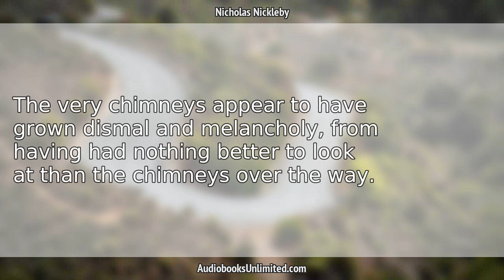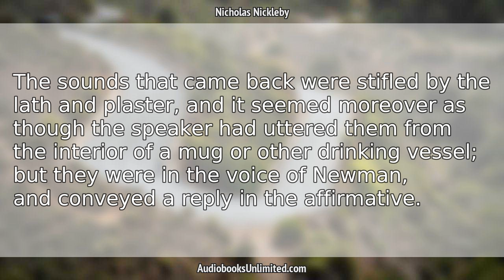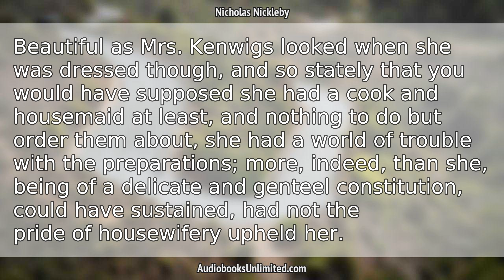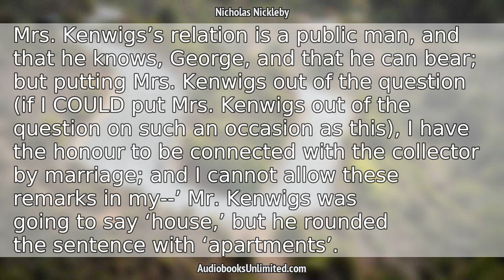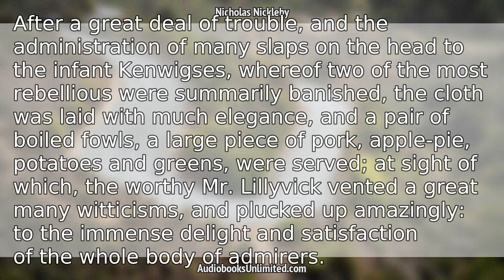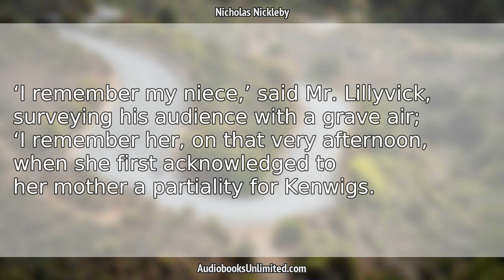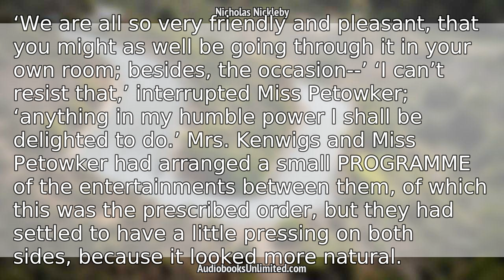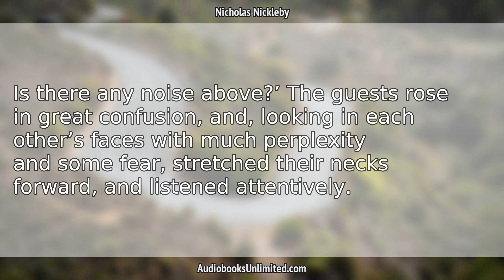Nicholas Nickleby Audiobook Chapter 14